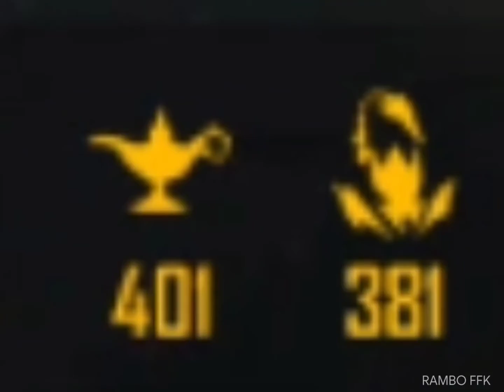free fire top level whadsapp status 💥malayalam